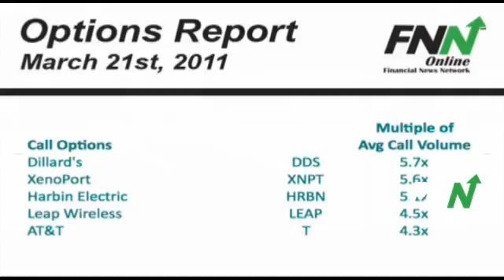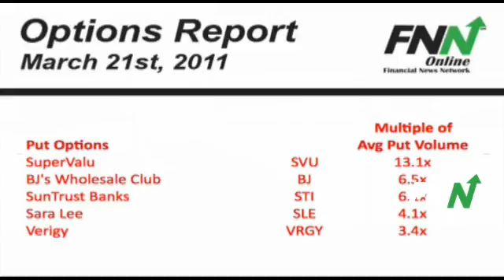Options Report: March 21st, 2011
On the call side, Dillard's is seeing close to 6 times the normal amount of calls today after the company was mentioned positively by analysts. XenoPort and Harbin Electric calls follow close behind at 5.6 and 5.1 times the average volume after both companies are being bet on bullishly. Leap Wireless calls are at over 4.5 times the average amount as investors are flocking to the sector after news of AT&T acquiring T-Mobile. AT&T calls are also seeing heavy volume on the news, coming in at 4.3 the average amount.

Taking a look at the put side of the ledger, SuperValu puts are at over 21 times the average amount today despite being positively mentioned by Barron's this week. BJ's Wholesale puts are continuing on their bear run today, with 6.5 times their normal volume. Sara Lee puts are at just over 4 times the average amount after news that the company is no longer being targeted for acquisition. Finally, Verigy puts are 3.4 times the average today after the company announced that it has received a superior offer from Advantest to acquire the company, spurning a previous offer from LTX-Credence.